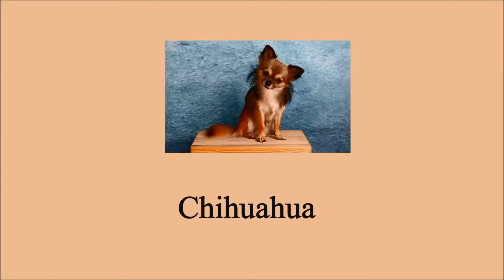How to pronounce Chihuahua